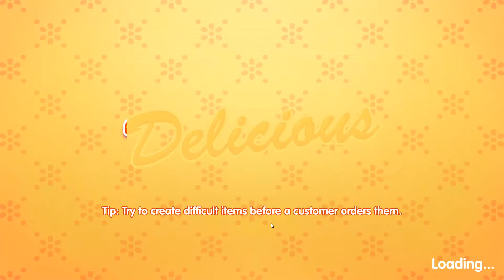Delicious 15 - Emily's Miracle Of Life (PE) - Challenge 2-5"Take It Slow"(#31)(Walkthrough)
Delicious 15 - Emily's Miracle Of Life (PE)

Game Description:

Enjoy Delicious - Emily's Miracle of Life Deluxe, and become part of a very special chapter in Emily's life. Emily’s only just started her very own cooking blog, when she receives some wonderful news. She's pregnant! Curious to see how she'll combine all her new challenges?

- play 60 touching Time Management levels
- guide Emily through her second pregnancy
- discover 6 brand-new and different locations
- challenge yourself and earn achievements